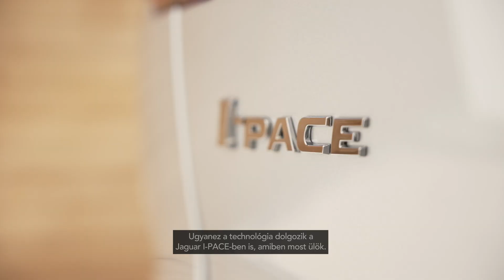Jaguar I-PACE | Regeneratív fékrendszer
A regeneratív fékrendszer egy kulcsfontosságú eleme az elektromos autózásnak.

A Formula E futamok során egy versenyautó a teljes energiájának mintegy 30%-át képes visszanyerni a gázelvételnek vagy a fékenergia-visszanyerésnek köszönhetően.

Az IPACE modellben ugyanez a technológia dolgozik és biztosítja a kompromisszumok nélküli teljesítményt.